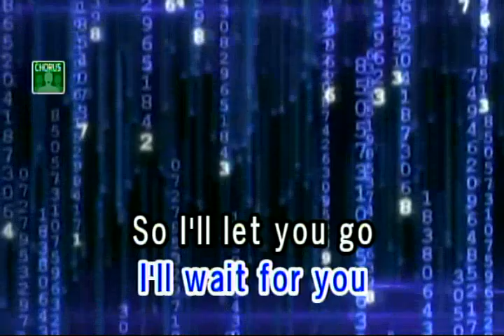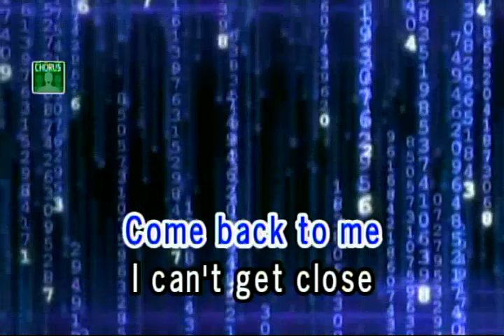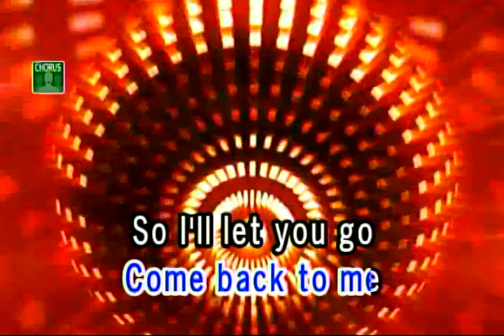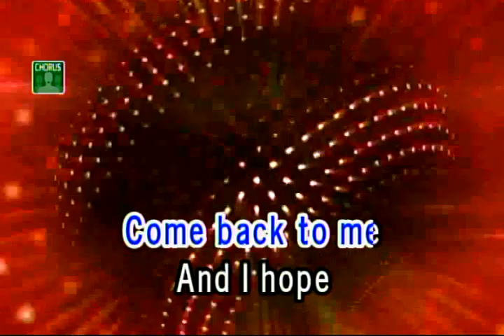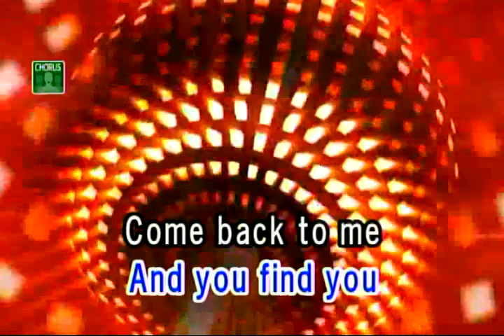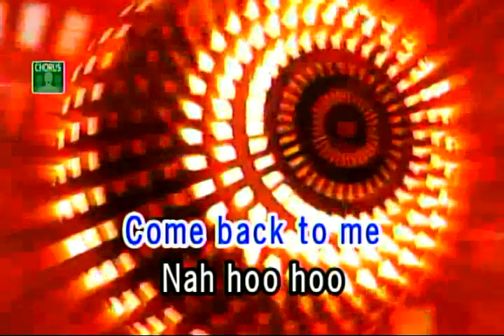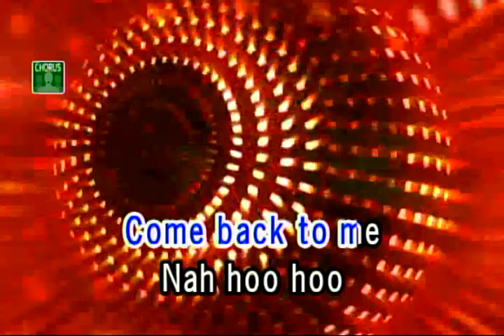COME BACK TO ME - DAVID COOK (VIDEOKE)